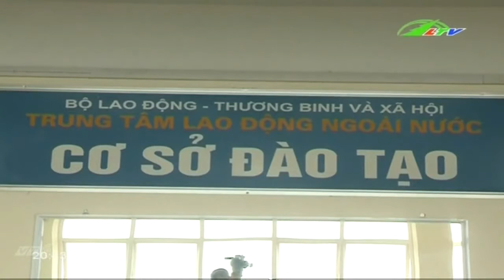Điều kiện để người Việt làm việc ở Hàn Quốc | Xã Hội Lâm Đồng TV